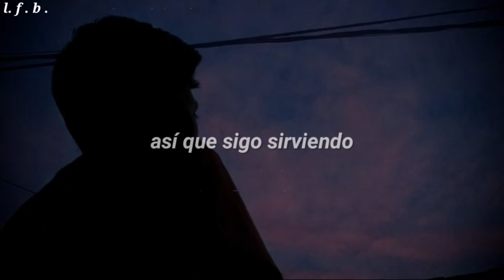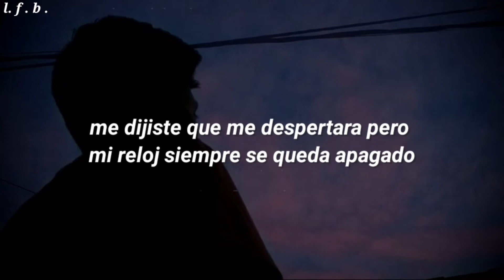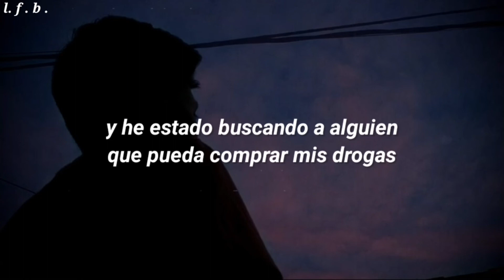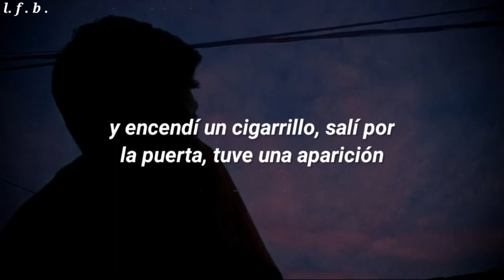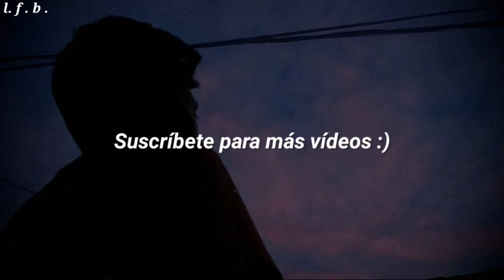Post Malone - Feeling Whitney [Sub Español]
Lyrics

Intro]
I've been looking for someone...

[Verse 1]
And I've been looking for someone to put up with my bullshit
I can't even leave my bedroom so I keep pouring
And I ain't seen a light of day since, well, that's not important
It's been long
And I was feeling Whitney, me and my homies sip the Houston
Cars and clothes, thought I was winning, you knew I was losing
You told me to wake up but my clock always stays on snooze
And I'm done

[Chorus]
To each their own and find peace in knowing
Ain't always broken, but here's to hoping
Show no emotion, against your coding
Just act as hard as you can
You don't need a friend
Boy, you're the man

[Verse 2]
And I've been looking for someone that I can buy my drugs from
It seems like every plug ran east to Utah, became Mormons
Drought comes around, feels like I have no one to depend on
Sober, ugh
I had 80 beers on Tuesday night, I had nothing to do then
I put on a little Dwight and sang a happy tune
And lit a cigarette, stepped out the door, had an appearance
Drank more

PostMalone Feeling Whitney